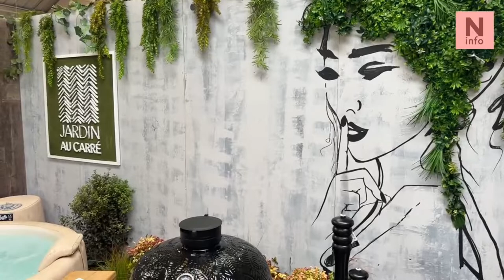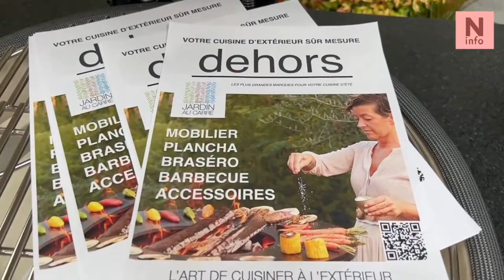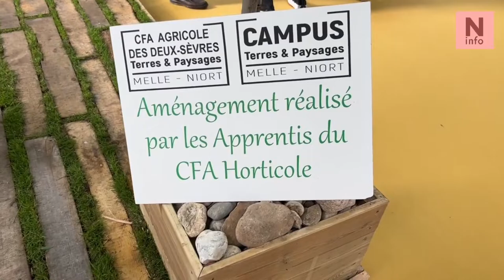Jardin au Carré - Niort (Deux-Sèvres)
Jardin au Carré est une entreprise spécialisée dans l'agencement et le relooking des jardins.
La société est implantée, rue de l'Aérodrome à Niort (Deux-Sèvres).
Elle était récemment au Salon de l'Habitat à Niort.
La parole à Fred Perment.